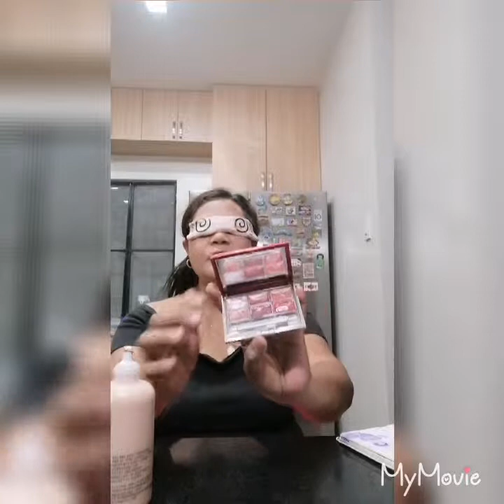Kabaliwan ko habang mag isa. AireenG/vlog (blindfold make up challenge to myself)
Naboring ako kaya ko to nagawa,  pag pasinsyahan niyo na po.